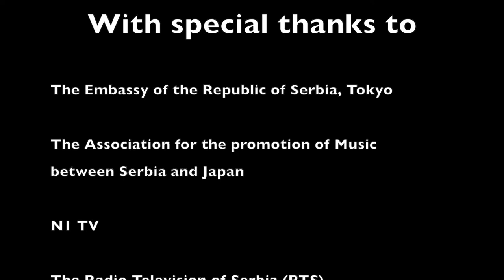From Tokyo to Belgrade | A Musical Journey with Aisa Ijiri | LP DUO plays Chiel Meijering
【TIPA LIVE SHOW - Official Video】
Episode 3 : A Musical Journey - From Tokyo to Belgrade

【Featured Artist】
Aisa Ijiri | Pianist x Steinway Artist
LP DUO | Sonja Lončar & Andrija Pavlović

With special thanks to :
• Embassy of the Republic of Serbia, Tokyo
• Association for the Promotion of Music Exchange between Serbia and Japan
• N1 TV
• Radio Television of Serbia (RTS)
• Steinway & Sons

Edited by Ronin Studio @roninstudiojpn

【Links】
Tokyo International Piano Association

Chiel Meijering : Rondo performed by LP DUO